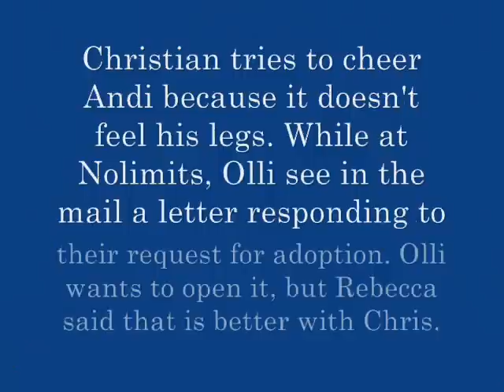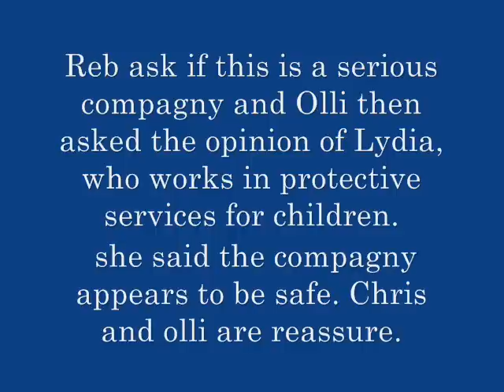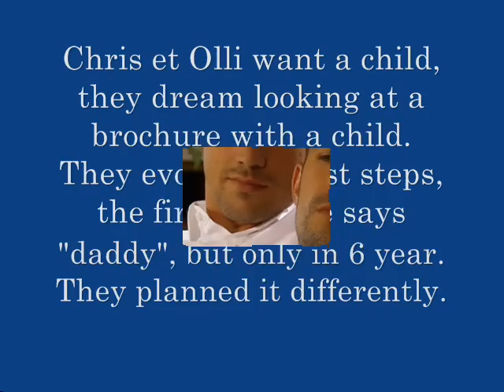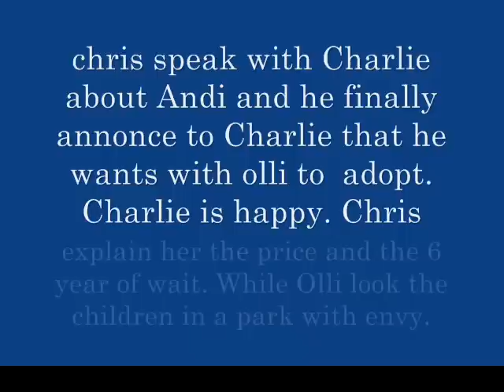The week of Chrolli ( week of October 25th to 29th ): Part one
the new video about Chrolli from the episode October 25th to 26th; it the first part of the week .
thanks to joanna for all the screencaps make for every episode of VL